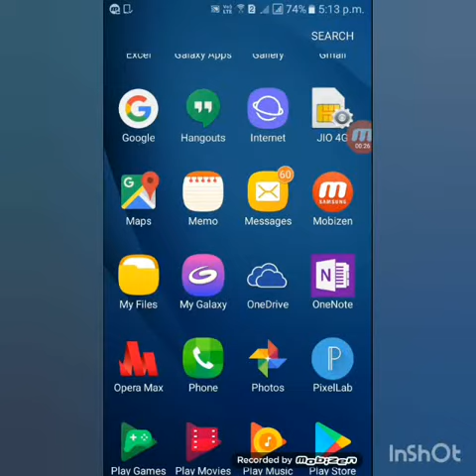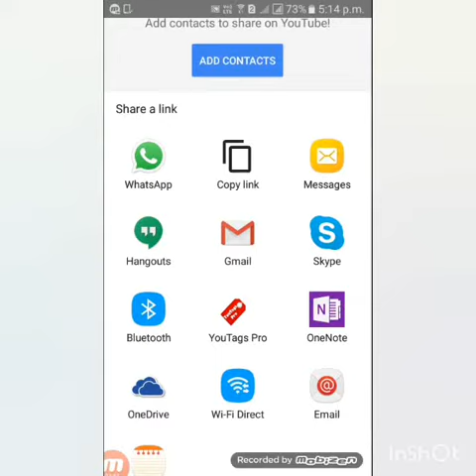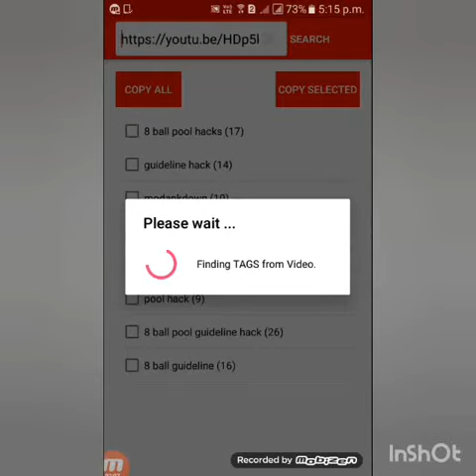Apne video par tag Kaise Lagaye